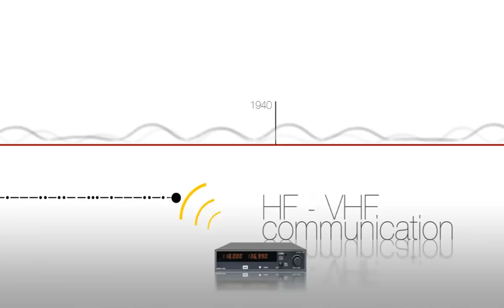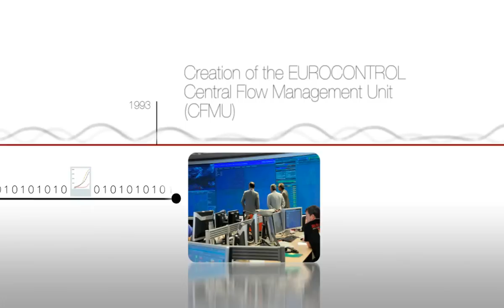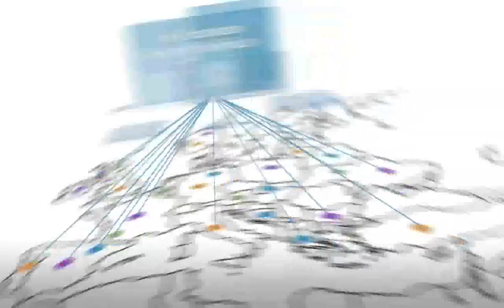Creation of PENS, the first ATM community network in Europe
PENS, or Pan-European Network Services, is a single IP managed network service for all of the European region, covering voice and data communications. It provides a common infrastructure for the deployment of emerging ATM applications. We are pleased to share with you some of videos and animations. All images and visuals may be used: only in unaltered form, for personal, non-commercial purposes and  with proper acknowledgements (© Courtesy of EUROCONTROL). Any other use is subject to our prior written authorisation and must include the aforementioned proper acknowledgements.